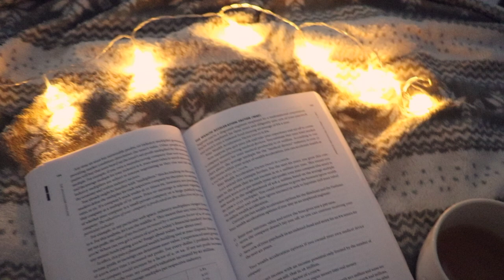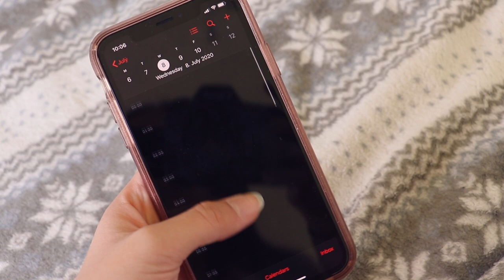LOCKDOWN & HOMESCHOOLING TIPPS | Lockdown besser & einfacher gestalten (2021)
Wie können wir den Lockdown besser, einfacher und schöner gestalten? Das und weitere Tipps für Homeschooling (oder Home Office) besprechen wir heute!❤️
Es geht vor allem darum, wie wir unseren Alltag besser gestalten können, um produktiv und glücklich zu bleiben.
Ich weiß, die ganze Situation mit Corona, Quarantäne & Lockdown ist super schwierig und auch von zu Hause arbeiten und lernen ist oft nicht so leicht. Daher hoffe ich, dass das Video ein wenig Motivation zum Lernen gibt. 🙈

0:00 Intro
0:15 1. Tipp
1:28 2. Tipp
1:47 Idee 1❤️
2:07 Idee 2❤️
2:49 Idee 3❤️
3:43 3. Tipp
4:45 4. Tipp
5:05 Idee 4❤️
5:26 Idee 5❤️

PODCAST: Gut Genug - Lara Emily